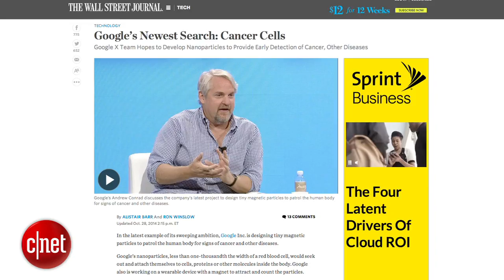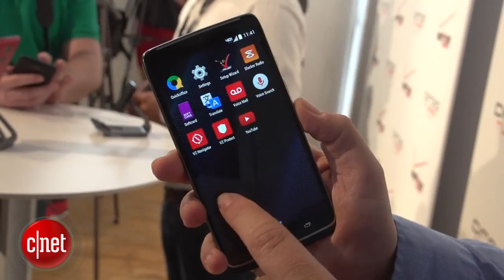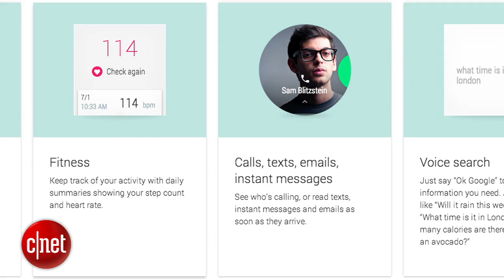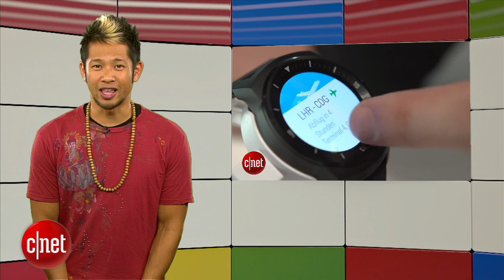Googlicious - Motorola's Droid Turbo brings 48 hours of battery life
Google wants to get into your bloodstream, Amazon announces their Fire TV stick and the two day smartphone battery has arrived.